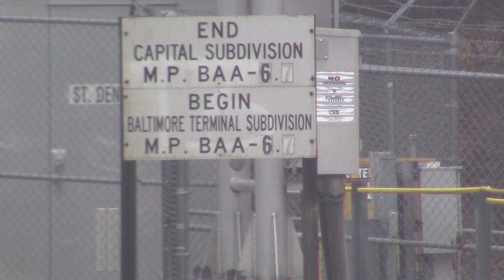A Dreary Day along the Capital Subdivision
On February 10th, 2018, I made a brief visit to a common railfan hot spot, Along CSX's Capital Subdivision the MARC Commuter station in St Denis, Maryland has quickly become a go to spot for those in the Baltimore area to capture trains. I spent a rainy afternoon here and stayed put through the downpour. CSX certainly didn't disappoint and even ran two trains south at once.